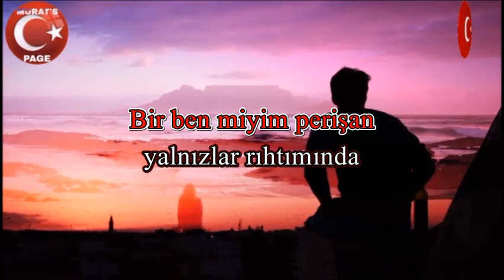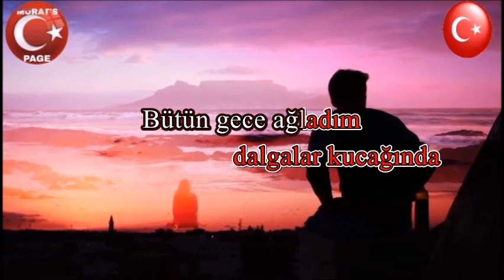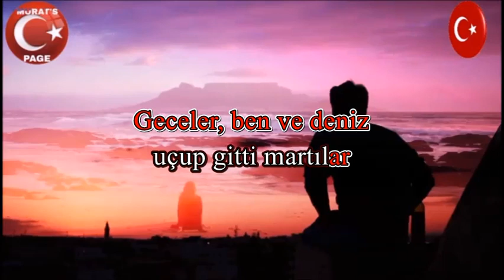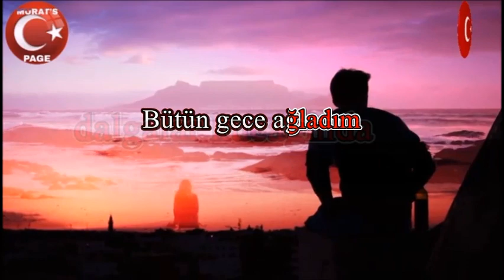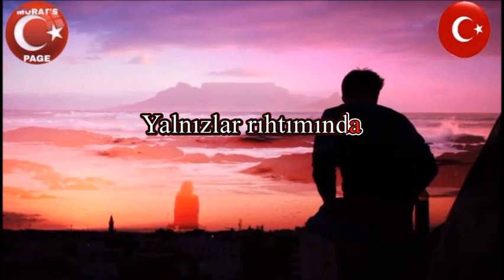YALNIZLAR RIHTIMI - KARAOKE *Ferdi ÖZBEĞEN*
Bir ben miyim perişan gecenin karanlığında
Yosun tuttu gözlerim yalnızlar rıhtımında

Bütün gece ağladım dalgalar kucağında

Bir beni mi unuttular, uçup gitti martılar
Geceler, ben ve deniz yalnızlar rıhtımında

Yalnızlar rıhtımında

Ferdi ÖZBEĞEN